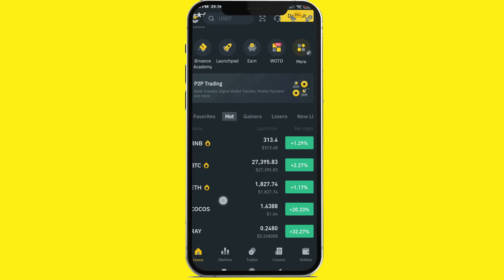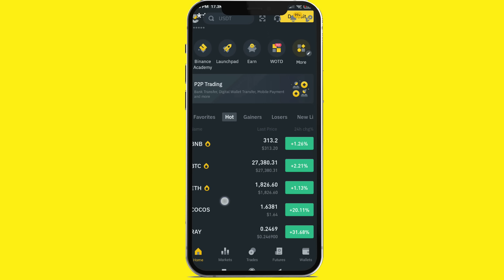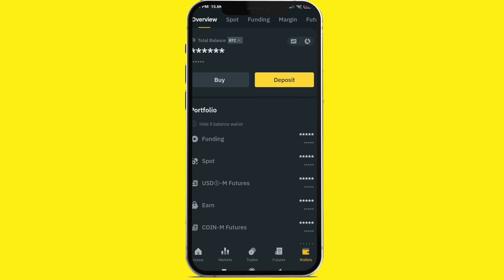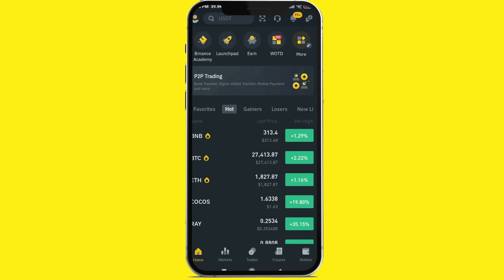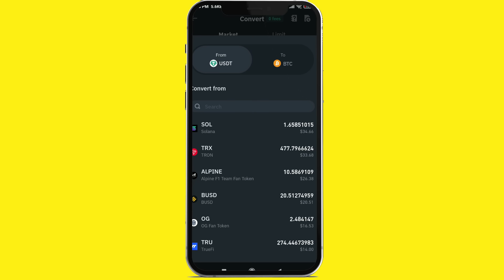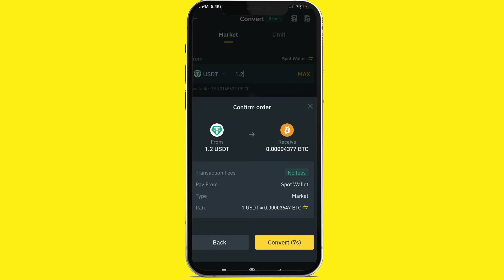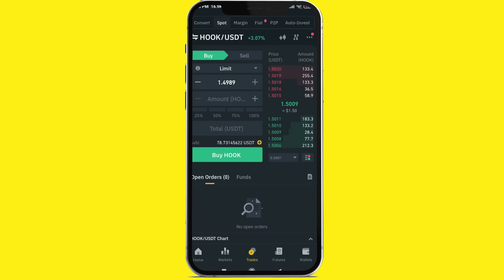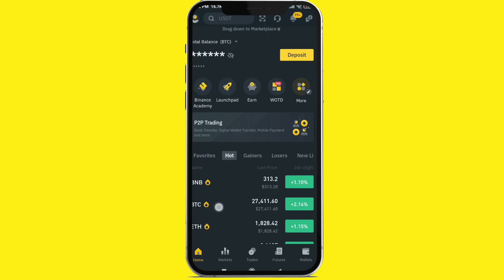Binance TradingSinhala / Binance / Binance sinhala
Referral ID  -  LM9ATOOL

මේ වගේ තොරතුරු ගන්න පහත telegram channel එකට join වෙන්න

Introduction to Binance Futures Trading Sinhala- CryptocurrencyBinance Futures Trading Tutorial - SinhalaLive Bitcoin & Ethereum Signals | ETH | BTC | USDT - Live StreamingBinance Futures Trading Tutorial - SinhalaBinance futures Trading Sinhala I Binance trading SinhalaWhat Is the hedge Mode Binance? SinhalaBinance Futures Trading Live 1st Day - SinhalaWhat is Auto Deleveraging? - Binance Trading Sinhala TutorialBinance market analysis - sinhalaBinance Spot tradingBinance Spot Trading Tutorial | SinhalaBinance Sport Trading Sinhala | How to Place Spot Trading | Binance Tutorial For BeginnersBinance Spot Trading For Beginners | How to Place Spot Trading in Sinhala | Binance Tutorial |How to Spot Ladder Buy Trade on Binance Sinhalacryptocurrency technical analysis Course Sinhala 1cryptocurrency technical analysis / Cryptocurrency Trading Course SinhalaBinance free signal websiteBinance Future වලට Fee Signals ගමු I Free Signal for Binance Future Tradingbinance future trading sinhala, binance future trading free signal, binance free signal, margin trading, margin trading sinhala, binance margin trading sinhala, how to do margin trading on binance, binance margine trading sinhala introduction, how to withdraw money from binance to bank accont sinhala, binance withdrawal sinhala, binance, binance p2p, binance p2p sinhala, how to deposit cash to binance, binance p2p sri lanka, Binance sinhala, binance account sinhala, binance account opening sinhala, binance trading sri lanka, binance futures Trading Sinhala, bitcoin, bitcoin sinhala, bitcoin sri lanka, bitcoin mining sinhala, bitcoin account sinhala, bitcoin wallet sinhala, bitcoin earning app sinhala, bitcoin Withrow sinhala, btc, btc sinhala, btc sri lanka, cryptocurrency sinhala, what is cryptocurrency, sl deem investing, deem investing, how to open binance account sinhala, binance sinhala, binance accont sinhala Stop-Loss & Take-Profit Binance Sinhala Tutorial | Minimum Risk Stop Loss Futures Trading |How to take partial profits - Set up TAKE PROFIT (TP) targets 1, 2, 3 & 4 in Futures on @BinanceBinance Trailing Stop Loss Sinhala |Binance Trading Sinhala| Trailing Stop loss Profit වැඩි කර ගමුHow to set up TAKE PROFIT targets in Crypto Futures trading on BinanceHow to Take Profits In parts | Futures Trade Tutorial | Binance Futures TradingHow to Take Partial Profits on Binance